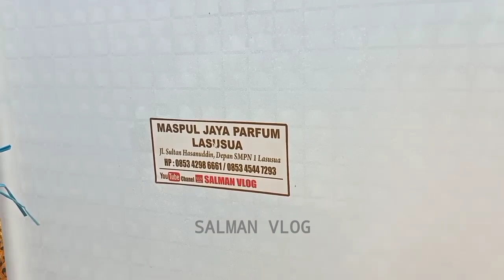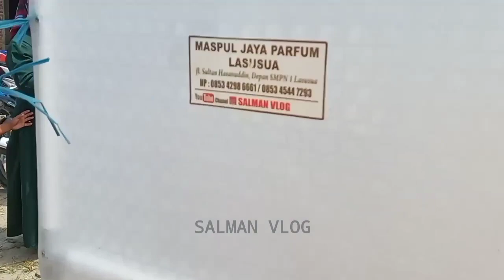PESTA PERNIKAHAN DI PESANTREN DIGELAR DGN PROTOKOL KESEHATAN MENGGUNAKAN MESIN UAP DESINFEKTAN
Pesta pernikahan di salahsatu pesantren di desa sawangaoha,kecamatan kodeoha,kabupatrn kolaka utara
Sulawesi Tenggara.
digelar dengan menerapkan protokol covid-19 dwngan menggunakan bilik desinfektan organik memakai masker,dan penyediaan tempat cuci tangan bagi tamu undangan  yang hadir,demi menjaga penularan dan penyebaran virus corona.